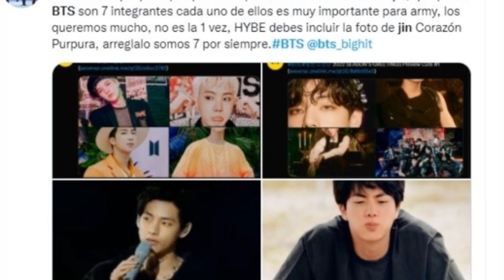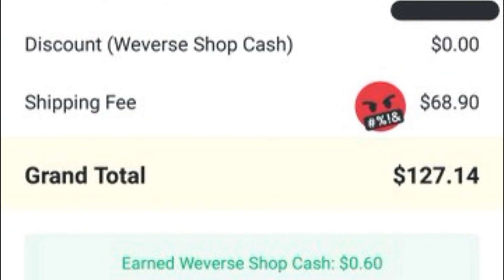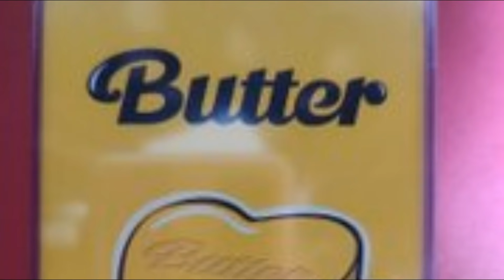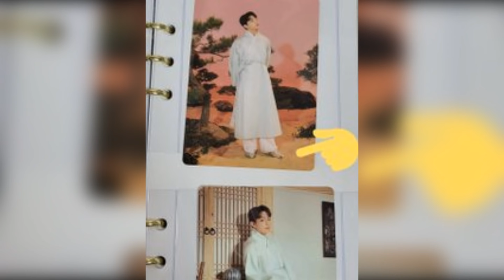✅MALA NOTICIA PARA JIN! V REVELA con quien se CASARÁ! LO SIENTO CHICAS! ALGO MALO para ARMY